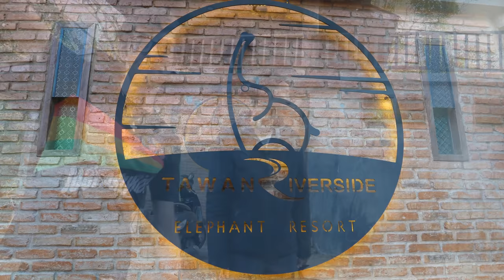Mountain Dinner w/@MarkWiens at Elephant Resort (Late Night Thai Food + Camping in Mae Wang!)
Today begins the 2nd week of our Chiang Mai "Winter" Season adventure with the Wiens' family, SO great to be able to share these experiences with you in this video today!

One of the most fun trips we've done together in a long time, and you can check out the entire Northern Thailand adventure playlist right here :)

Stay tuned for tomorrow's video, but first enjoy a walk around the grounds, learning a bit about elephants with us as well, before finishing this beautiful day off with a late-night dinner of hot soup, fried mushrooms, local mountain grilled meats, and laughs amongst friends.

The Elephant Friends resort is a wonderful new take on completely free and honest care for elephants, it was such a treat to be able to learn more today.  Not just about elephants themselves, but about how this company is striving to bridge the wild and natural environment requirements (spending this much time this CLOSE to elephants takes huge planning, responsible action, and foresight), also safety (for everyone, most of all the elephants!), and also the sheer size of a space of land big enough to hold all these ideas together in one place!

Amazing experience, truly a wonderful day that I'm proud to share, and I hope you are super excited along with me for Day 2 of this adventure.

LOCATION:
Chiang Mai Elephant Friends (located in Mae Wang, and we slept at the Tawan Riverside Elephant Resort, formerly called the Chai Lai Orchid)

RESORT WEBSITE HERE!!

COST TO VISIT:
The hotel costs 50-60$US per night (our dinner was about 18$US) and the various elephant activities range from 30-50$US.